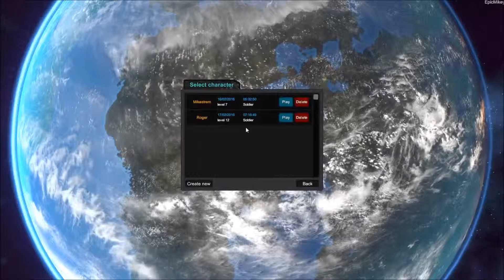Critical Annihilation ep 3 Bonus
Thank's For Watching Hope You Enjoy